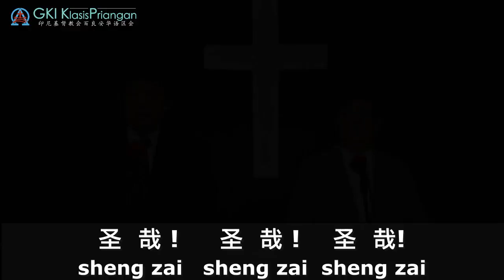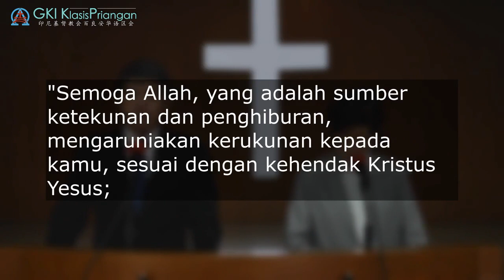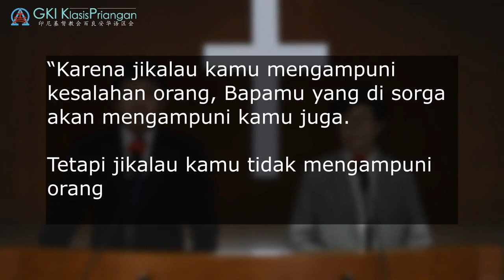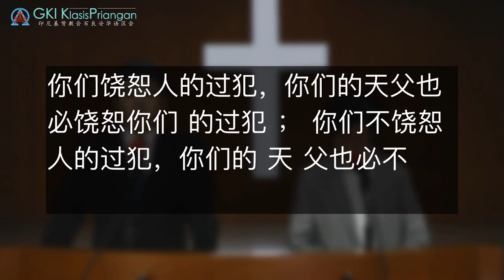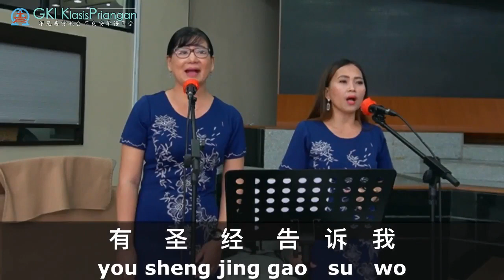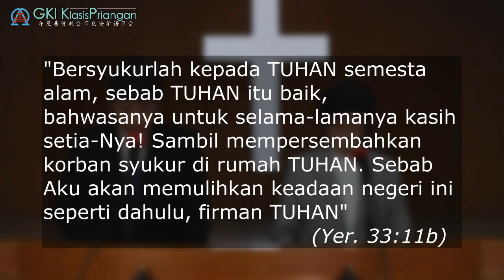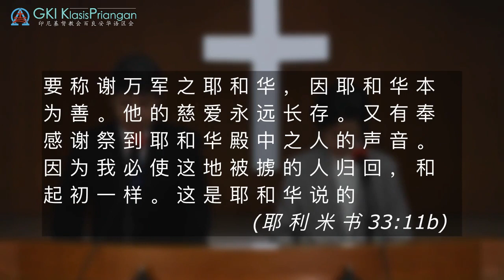Ibadah Online 11 Okt 2020 (Bilingual)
Tema: Keluarga Sehati 合一的家庭
Nats: Kis. 18

Penyelenggara: BPMK GKI Klasis Priangan
MJ Pendamping: Dkn. Titus Hadinata 周维建執事
Liturgos: Ev. Epafroditus Cahya Tantama 陈礼光传到
Pengkhotbah: Pdt. Harianto Suryadi 郭南建牧师
Singer: Sdri. Lusiana Rusli 曾丽旋姐妹 dan Sdri. Marlin Kaunang
Pemusik: Pdt. Andy Gunawan 何世强牧师
Multimedia: Ev. Ivan Simeon 薛明煥传到